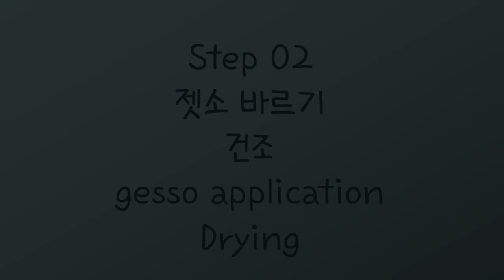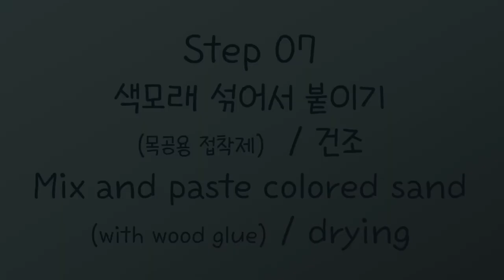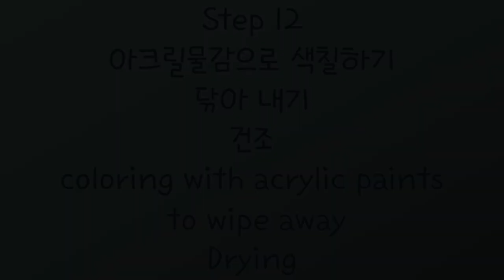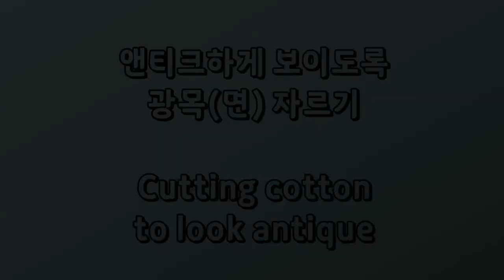[Upcycle art ]Upcycling to turn trash into a treasure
I've made wine bottles and glasses into treasures.
The coloring process was really fun.
I also included the method of cutting and using cloth in the video.